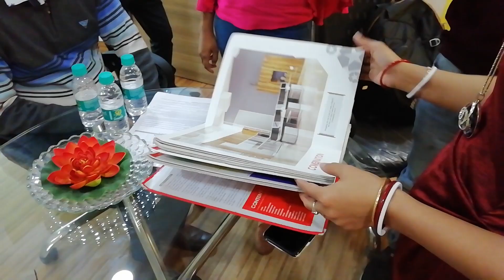Moduler Kitchen এর খোঁজে আমরা || অনেক দিন পর সুভাষের গান শুনলাম || Family Vlog || Swarna World